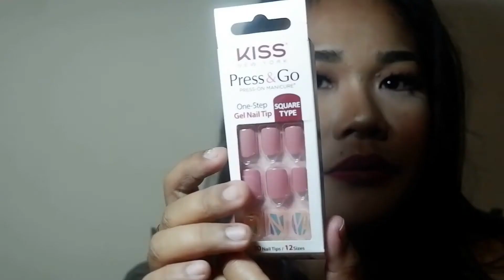GET READY WITH ME: New Year's Eve ( Glam Look)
PRODUCTS USED:

KLEANCOLOR pro prep and prime
maybelline Superstay in golden beige
maybelline fit me concealer in light
Wet and Wild Megaglo highlight contour pallete
Anastasia beverly hills pomade
UCANBE base Eyeshadow Primer cream
Too Face natural love pallete
no brand palette
focallure blush in tipsy
focallure contour stick in #3
focallure loose powder
Jcat you glow girl baked highlighter
City Color matte bronzer
Vice lippy in ravaan
PHOERA matte finish setting spray